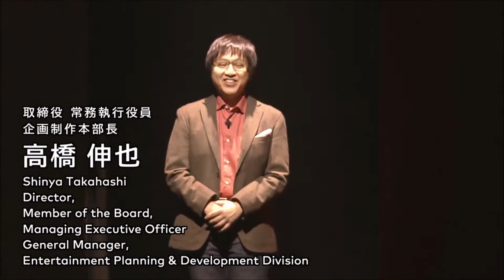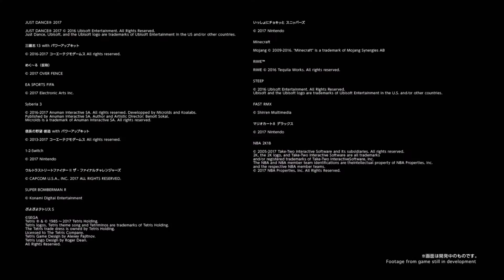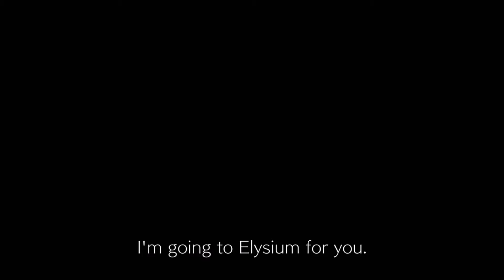Nintendo Switch Presentation Reactions - WFG Rambles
Nintendo dropped all the details and information about the Switch. We run through our thoughts on the Switch, Zelda, Mario, and all the information from the Switch Presentation